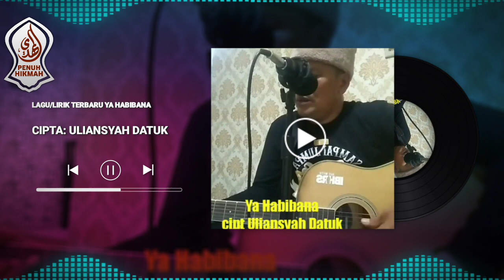Lagu/Lirik Terbaru YA HABIBANA Cipta Uliansyah Datuk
Lagu/Lirik Terbaru YA HABIBANA
Cipta: Uliansyah Datuk